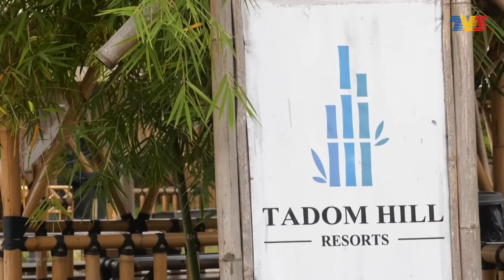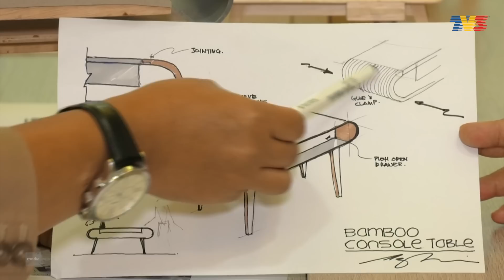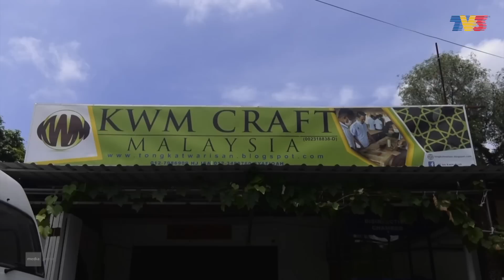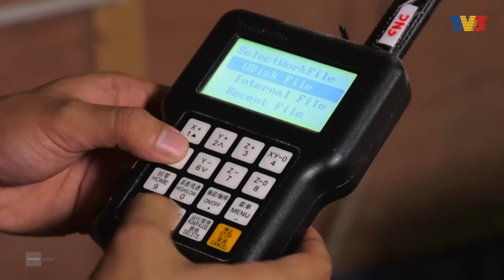Majalah 3 (2020) | Nafas Baharu Buluh (2 November)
Menarik minggu ini:
1. Nafas Baharu Buluh - 00:06
Biasanya buluh digunakan untuk membuat lemang atau barangan kraf. Tetapi dengan suntingan nafas baharu sesetengah pihak, penggunaan buluh kini divariasikan dengan pelbagai kegunaan. Sama ada sebagai bahan binaan yang unik atau perabot dengan rekabentuk luar jangkaan, sehinggalah penggunaannya sebagai sifar sisa dalam membantu menjana ekonomi negara.